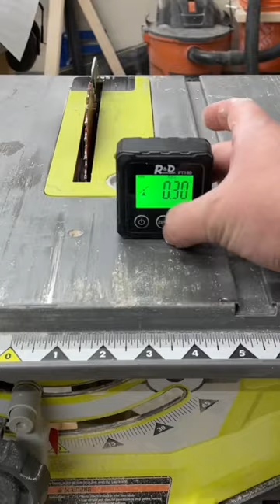DIY Floating Console Table